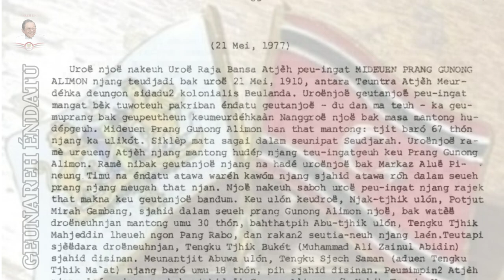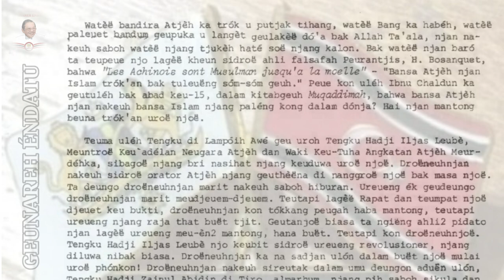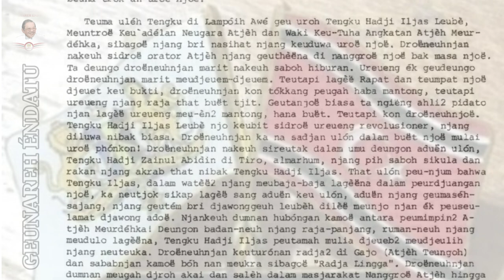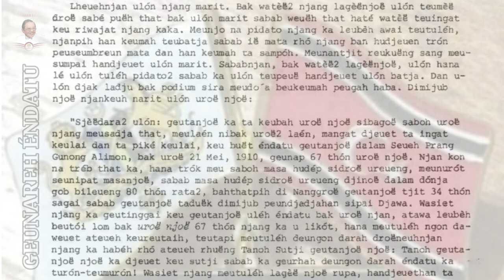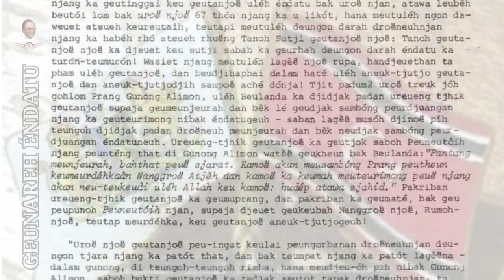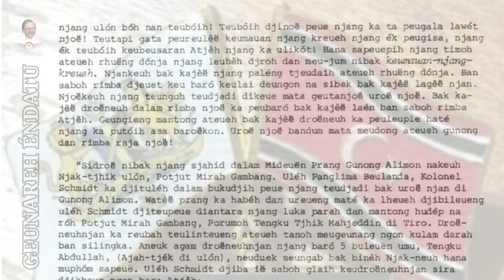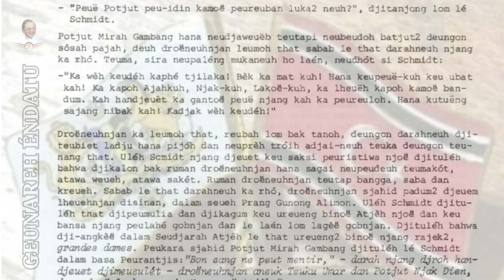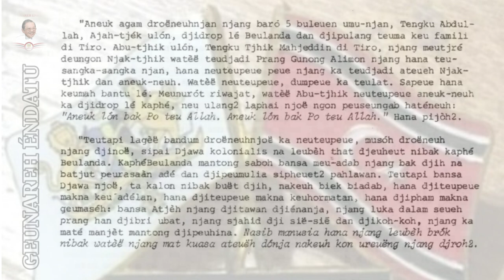ACEH HISTORY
Sejarah Aceh, Buku Alm Tgk Hasan Muhammad di Tiro.